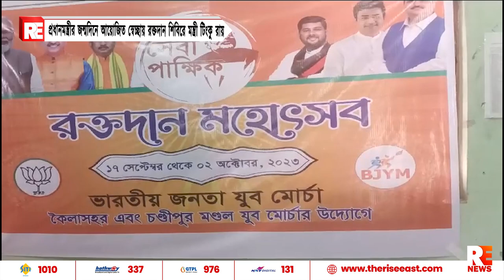প্রধানমন্ত্রীর জন্মদিনে আয়োজিত স্বেচ্ছায় রক্তদান শিবিরে মন্ত্রী টিংকু রায়